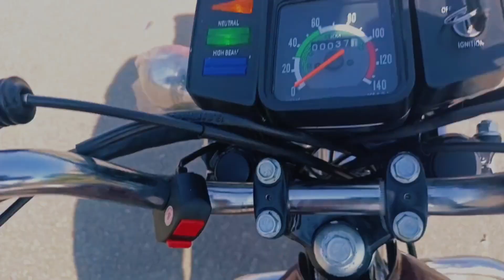Rx 135 full review restoration time/price worth to restore it?? ❤️‍🔥